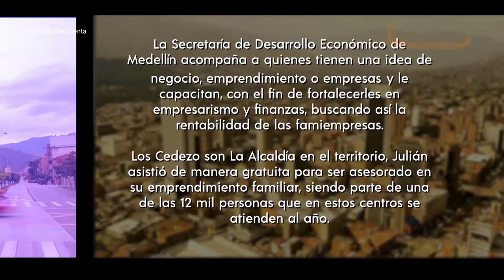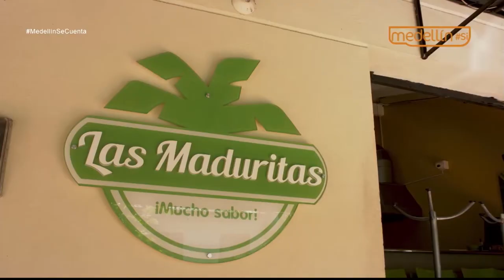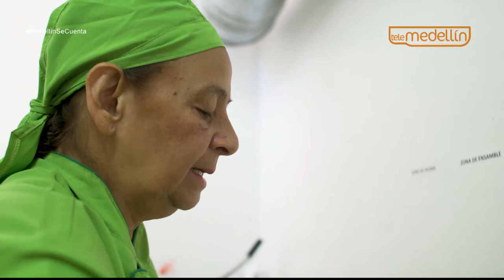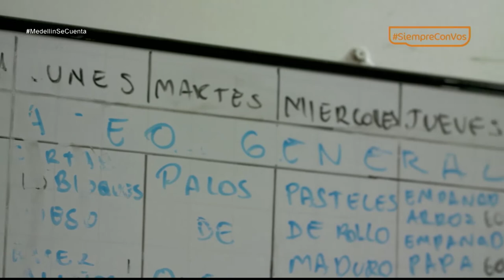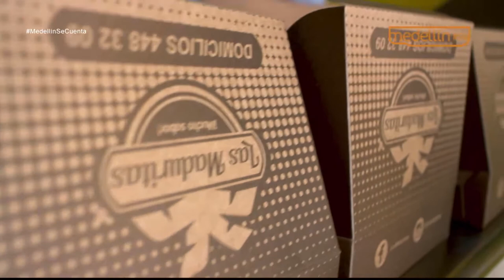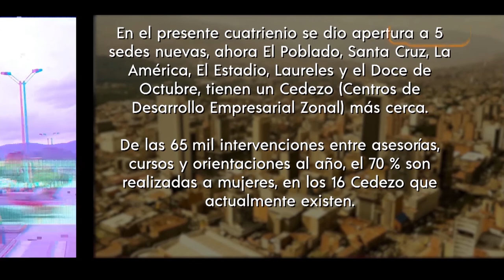Medellín se cuenta - capítulo 55 [Capítulo completo] Telemedellín